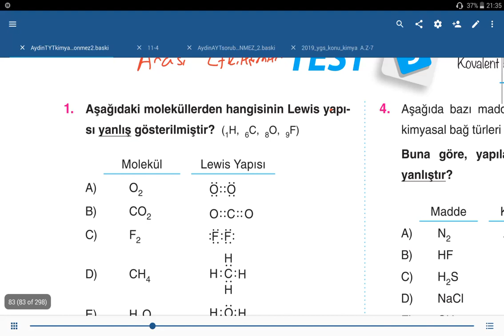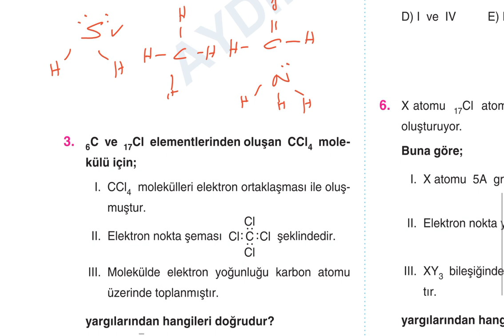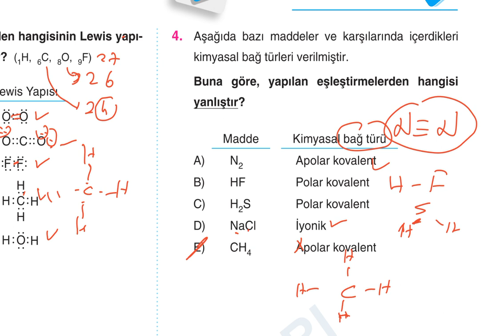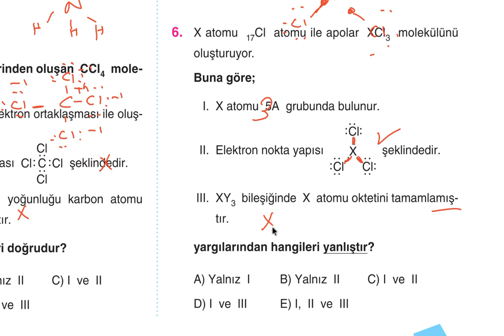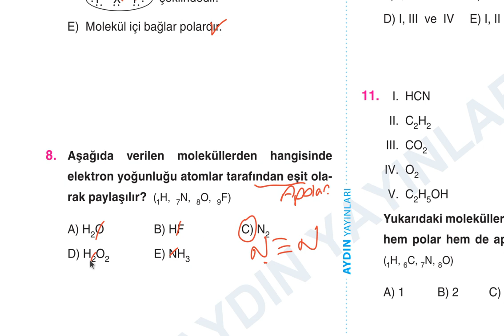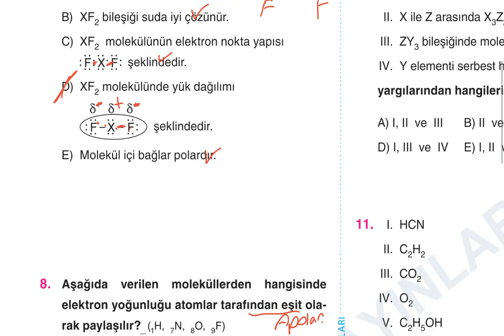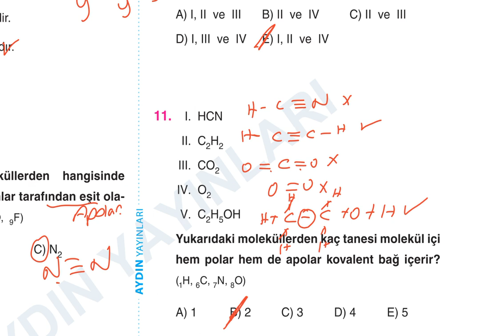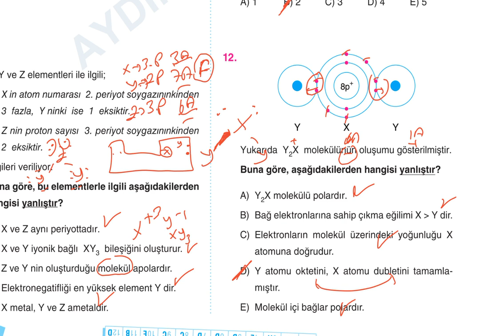Aydın Yayınları TYT Kimya Soru Bankası 4.Bölüm Kimyasal Türler Arası Etkileşimler Test-5 Çözümleri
Aydın Yayınları TYT Kimya Soru Bankası
4. Bölüm Kimyasal Türler Arası Etkileşimler Test-5 Çözümleri